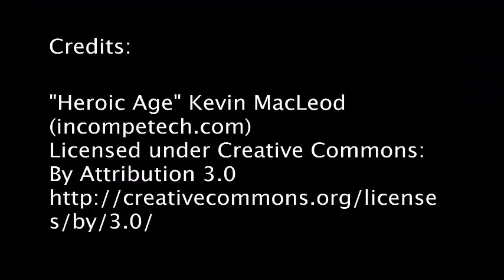Batman: Arkham Origins (Game Plus) - Finding Bane / Joker (part1) 480p (Edited)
``OMG, i`ll see the Joker for the first time in my life`` -Batman
Let`s kick some ass !!

Steam: EBlueProductions
Origin: EBlueProductions
Xbox Live: EBluePRO